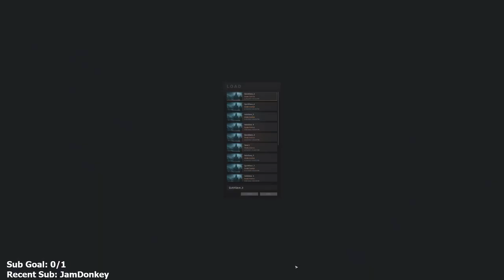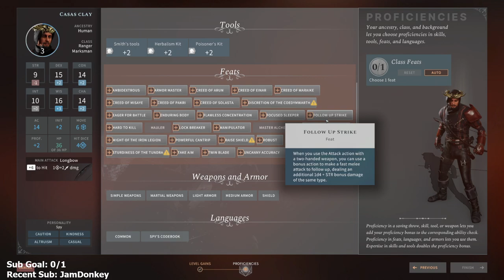Solasta: Crown of the Magister - Part 5 - Let's Play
Solasta: Crown of the Magister Edition Let’s Play by Casas Plays, formerly known as CasasClay. Watch live at CasasPlays.TV

Solasta: Crown of the Magister is a tactical Turn-Based RPG developed and published by Tactical Adventures. Roll for initiative, take attacks of opportunity, manage player location, and the verticality of the battlefield in a game that is based on the SRD 5.1 Ruleset. Solasta: Crown of the Magister brings back the thrill, tactics, and deep storytelling of tabletop games. As you play, you'll feel yourself reaching for your dice and miniatures. It's time to dive into the world of Solasta. Roll for initiative!

Roll for initiative, take attacks of opportunity, manage player location, and the verticality of the battlefield. Set yourself up for the finishing strike and possibly roll a natural 20 at that key moment of battle. In Solasta, you take control of four heroes, each with unique skills that complement one another. Every hero expresses themselves in the adventure, making each action and dialog choice a dynamic part of the story. Players will create their heroes just as they would in a pen-and-paper game by choosing their race, class, personality, and rolling for their stats. You make the choices, dice decide your destiny.